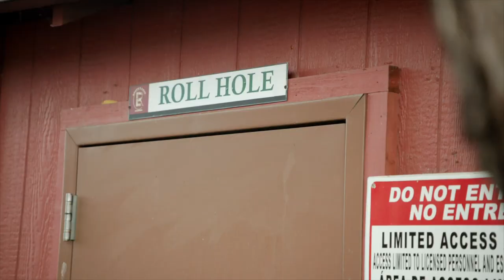Problems on Belushi's Farm (GROWING BELUSHI)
Jim Belushi is a man of many talents – actor, singer, dancer, and now… legal cannabis farmer. Follow Jim, his family and their dedicated team at Belushi’s Farm as they make their mark in the industry and spread the benefits of legalized marijuana in Growing Belushi.

FULL SEASON
GROWING BELUSHI S01 (HD): 👇🏼